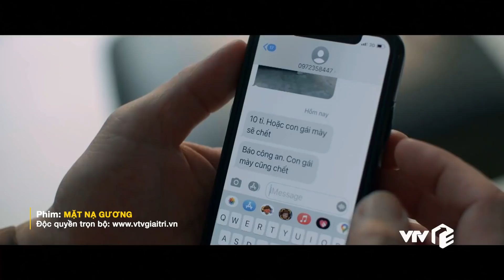Mặt nạ gương tập 33 | Hoa bị c.ắ.t ngón tay, bỏ vào hộp gửi về cho ông Nghị?